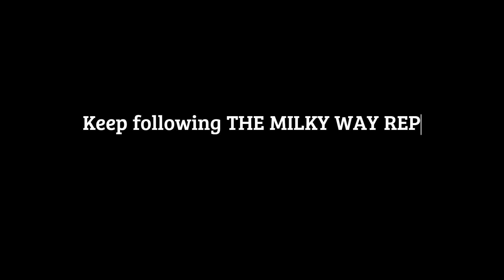Starship Amanda Sentence #2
Another shared sentence from the novel STARSHIP AMANDA of THE MILKY WAY REPORTER SERIES.

Find more @NunoYossarian .